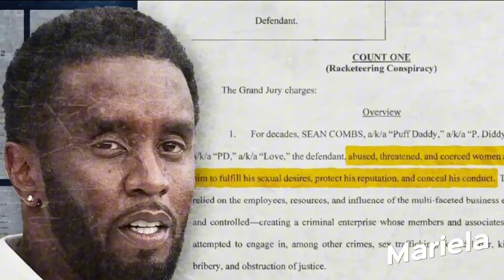P. Diddy y el ESCÁNDALO que lo llevó a su caída // EL CASO DE PUFF DADDY